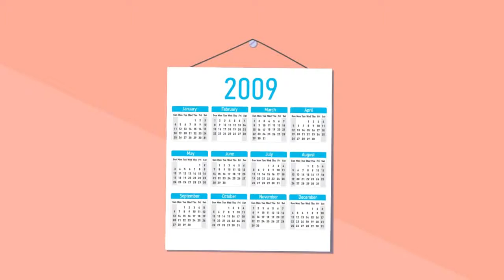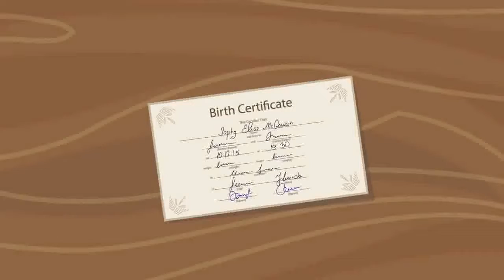Gay and lesbian adoption rights| Panax Center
Adoption rights for same-sex couples...